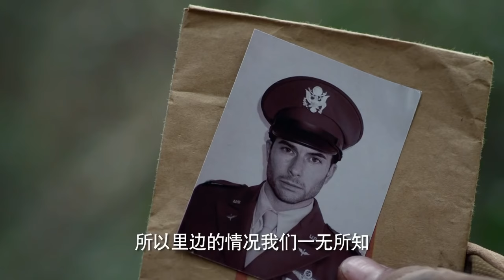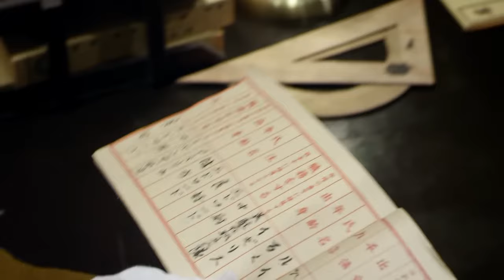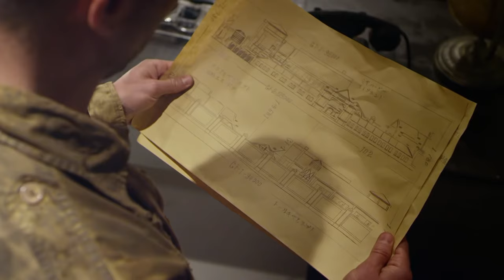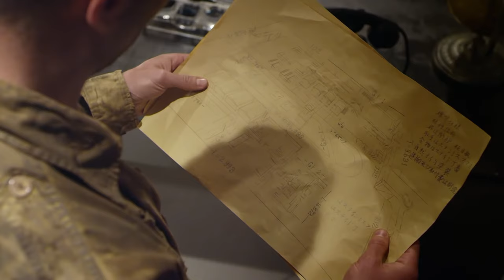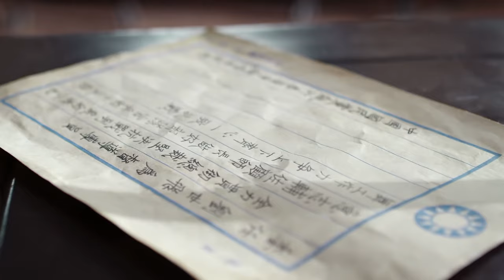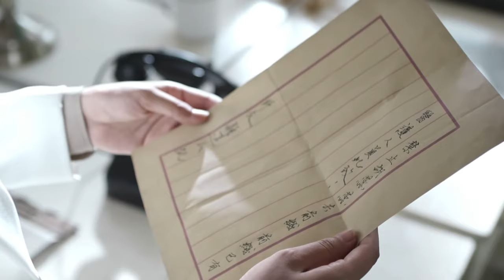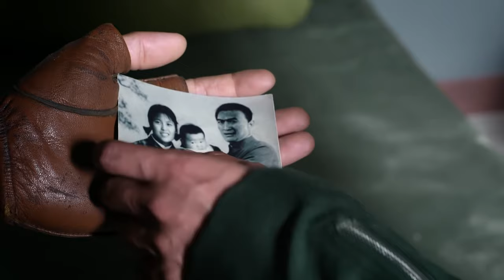【抗日電影】MULTISUB 挑戰人類生理極限！特種兵翻山越岭突擊敵營，神勇無敵！⚔️ 抗日MMA | Kung Fu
TZBZSRDH GG